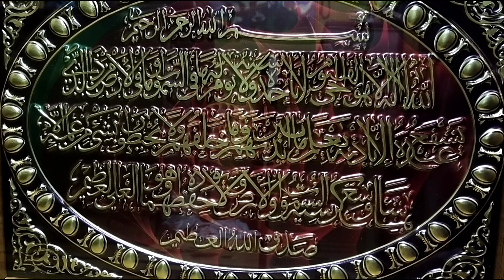Ziarah kubur ke orang tua hari Jumat subhanallah pahala nyah tidak ternilai berkah